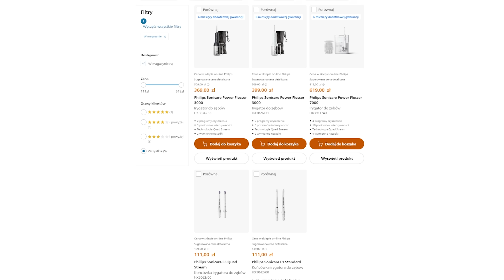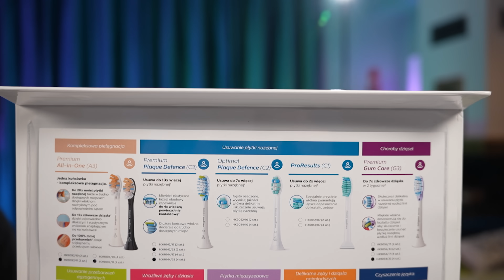Czy sama szczoteczka soniczna Philips Sonicare wystarczy? Komentarz Ziemniak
Zapraszamy na recenzję Ziemniaka na temat szczoteczki sonicznej Philips Sonicare oraz dedykowanych jej końcówek.

➡️ Jakie cechy szczoteczki do zębów najbardziej przyciągają waszą uwagę – elegancki design czy zaawansowane funkcje technologiczne?
➡️ Jaką końcówkę dobrać do swoich potrzeb?
Na te i wiele innych pytań znajdziecie odpowiedź w tym filmie. Zapraszamy do oglądania!

*Luksusowy design i innowacyjne rozwiązania*
Na pierwszy rzut oka, Philips Sonicare Prestige zachwyca swoim eleganckim opakowaniem i dbałością o szczegóły. Producent zadbał, aby każdy element zestawu idealnie do siebie pasował. Szczególnie wyróżnia się podróżne etui ładujące, które swoim wyglądem bardziej przypomina stylowy gadżet niż etui na szczoteczkę. Bez problemu możecie zabrać je ze sobą do restauracji, a nikt nawet nie zauważy, że to sprzęt do higieny jamy ustnej!

*Inteligentne funkcje dla zdrowia Twoich zębów*
Szczoteczka soniczna Philips Sonicare posiada przycisk, który uruchamia urządzenie oraz umożliwia zmianę poziomów intensywności czyszczenia. Co więcej, dzięki funkcji BrushSync, szczoteczka synchronizuje się z końcówką, automatycznie dostosowując program i intensywność do potrzeb użytkownika. Wbudowany czujnik wykrywa, kiedy zbyt mocno naciskacie na zęby i automatycznie redukuje intensywność czyszczenia, chroniąc wasze szkliwo!

*Dodatkowo seria Philips Sonicare Prestige to:*
*•Unikalna technologia SenseIQ:* dostosowanie pracy szczoteczki do indywidualnej techniki szczotkowania
*•Doczyszczenie trudno dostępnych miejsc* dzięki technologii sonicznej Sonicare
*•15 ustawień* i możliwości konfiguracji (5 programów, 3 poziomy intensywności)
*•Czujniki* dbające o bezpieczeństwo i komfort użytkowania
*•Stylowe etui podróżne* z możliwością ładowania USB-C

*Różnorodne końcówki dla różnych potrzeb*
Jednym z największych atutów tej szczoteczki jest bogaty wybór końcówek, które można dostosować do indywidualnych potrzeb:
*•Premium A3 All-in-One* - Kompleksowa końcówka, która dba o kompleksową higienę jamy ustnej.
*•Premium G3 Gum Care* - Idealna dla osób, które chcą szczególnie zadbać o zdrowie swoich dziąseł.
*•Premium C3 Plaque Defence* - Skutecznie usuwa płytkę bakteryjną, zapewniając doczyszczenie na najwyższym poziomie.
*•S2 Sensitive* - Dedykowana osobom z nadwrażliwością zębów oraz kobietom w ciąży. Oferuje delikatne, ale skuteczne czyszczenie.
*•W2 White* - Skupia się na usuwaniu przebarwień, przywracając zębom naturalną biel.
*•C2 i C1* - Tańsze opcje dla optymalnych rezultatów codziennego czyszczenia.
*•Inter Care* - Idealna do czyszczenia trudno dostępnych miejsc np. do aparatów ortodontycznych. Usuwa płytkę nazębną z precyzją
*•ForKids* - Dedykowana dzieciom, dostępna w dwóch rozmiarach 3+ oraz 7+, dopasowana do dziecięcych zębów.
*•Tongue Care+* - Redukuje aż 75% lotnych związków siarki na języku, zapewniając świeży oddech.

*Dlaczego warto zainwestować w zdrowe zęby i dziąsła?*
Szczoteczka Philips Sonicare to inwestycja w zdrowie waszych zębów i dziąseł. Dzięki zaawansowanym funkcjom i szerokiemu wyborowi końcówek, możecie dostosować codzienną higienę jamy ustnej do własnych potrzeb. Wyjątkowy design i możliwość personalizacji sprawiają, że to nie tylko urządzenie do mycia zębów, ale prawdziwie luksusowy gadżet, który zadba o wasz uśmiech na co dzień.

*Zainteresowany konkretną sekcją?*
00:13 Szczoteczka soniczna Philips Sonicare Prestige
00:47 Szerokie portfolio
00:58 Bezpieczeństwo dla szkliwa
01:19 Końcówki wymienne kluczem do zdrowia jamy ustnej
02:59 Aplikacja mobilna a zużycie końcówki

*W poszukiwaniu najlepszego dla siebie rozwiązania pomogą Ci poniższe linki:*